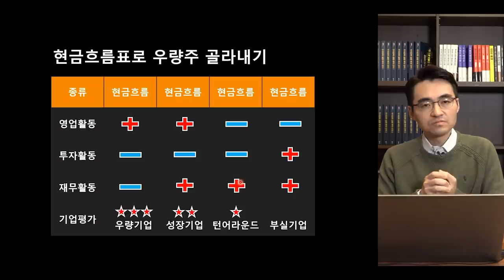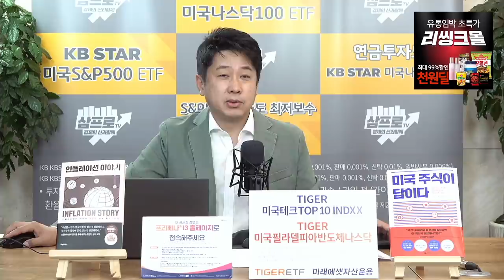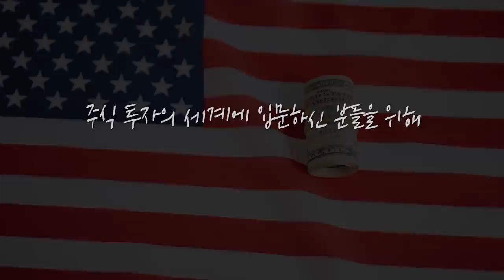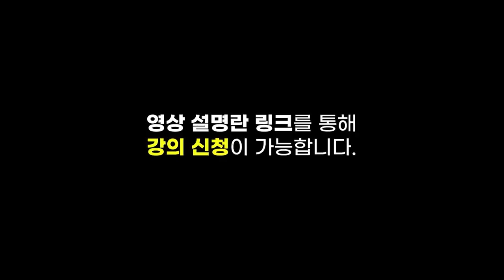[증시 셔터맨] 양 시장, 온도차는 있었지만 동반 상승 마감 f.한국투자증권 박제영 차장